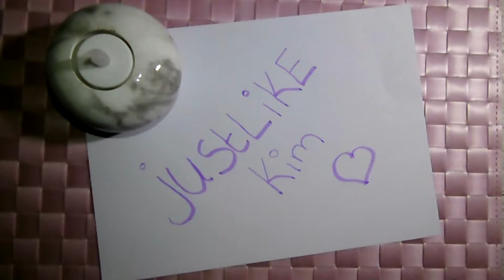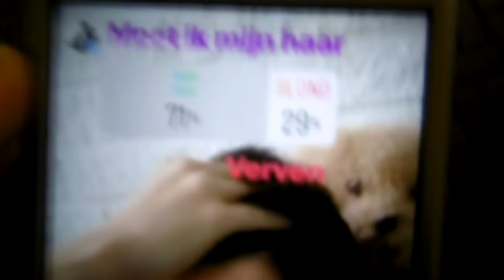bepaal jij mijn dag